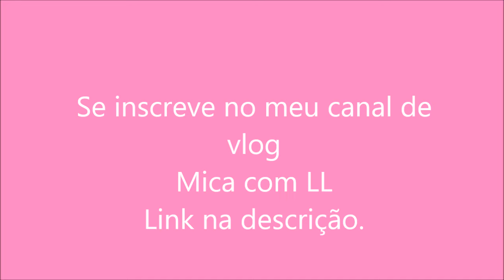Spencer and Marco - Malandramente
Oioi gente, se gostaram não esqueçam de deixar seu joinha e se inscrever no meu outro canal.